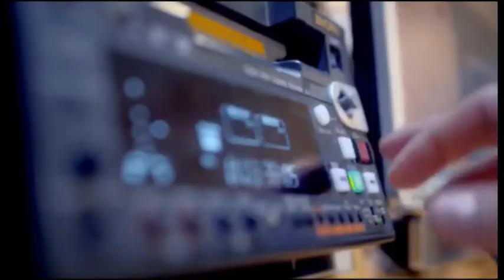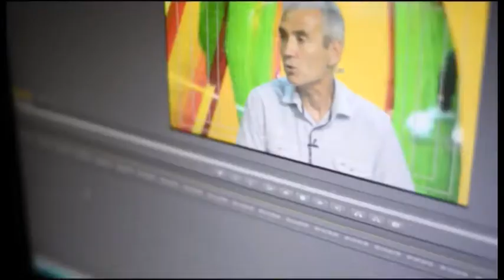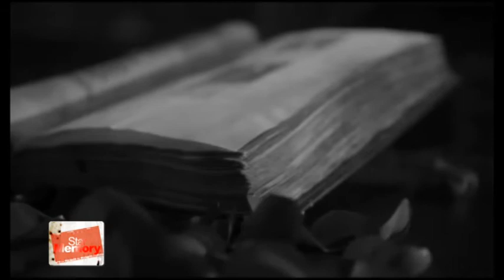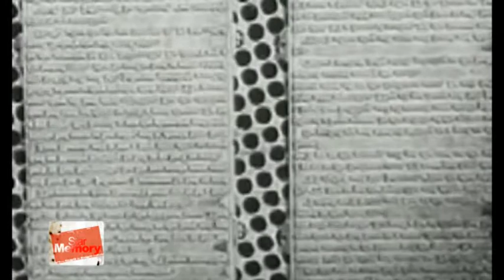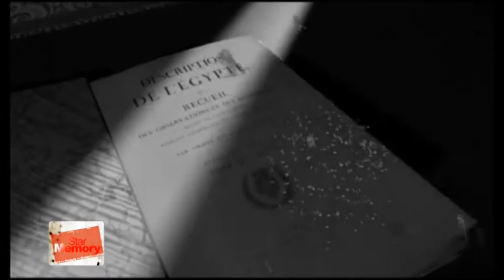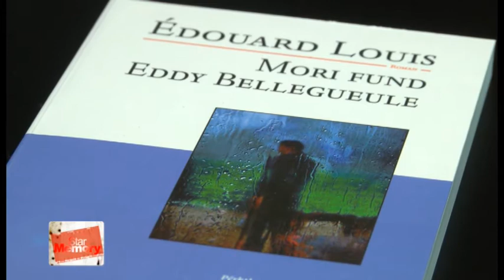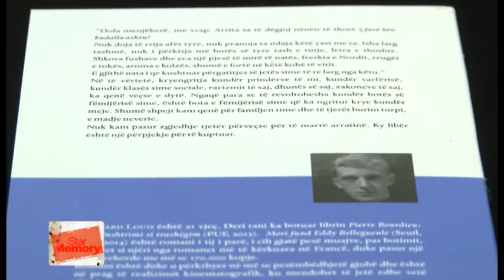ARTI I PERKTHIMIT / Star Memory nga Sead Cena / Star Plus Tv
Pjesëmarrës:
Anton Nikë Berisha
Anila Xhekaliu
Astrit Cani
Aurel Plasari
Ervin Lani
Nikollë Berishaj
Hans-Joachim Lanksch

STAR Memory është emision i tipit dokumentaresk dhe reportazh. Ky format do të përpiqet të sjelli çdo javë një tematikë ndryshe; Biografi, Data Historike, Personazhe Historike, Tema nga jeta e përditshme, Reportazhe mbi tema të aktuale dhe të kaluara, mbi njerëz të zakonshëm me dhunti në fusha të ndryshme të jetës, etj.
Ideuar dhe moderuar nga Sead Cena.
Star Plus TV.
Transmetimi të shtunën ora 20:45, ritransmetimi të dielën ora 12:30 dhe të premten ora 23:00. Star Plus tv mund ta ndiqni edhe në paketën ABCOM, kanali 146.
(transmetuar më 4 tetor 2014)